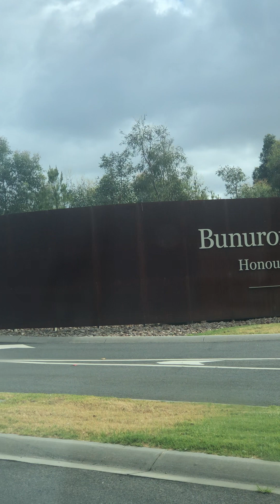in honour of dad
Truck convoy in honour of dad.  ABS transport to bunarong memorial park